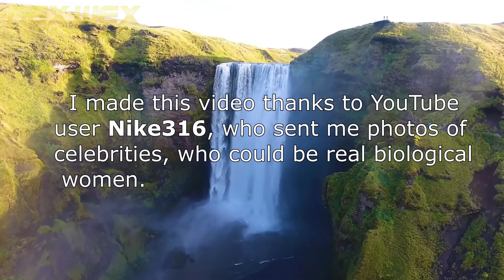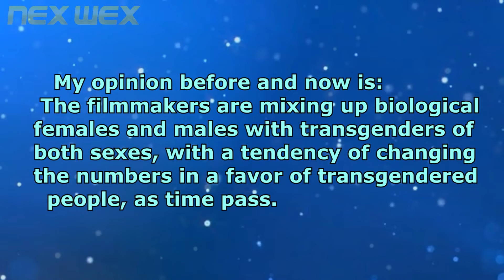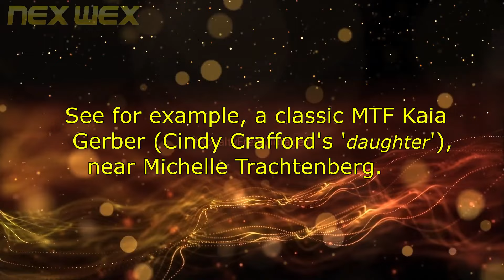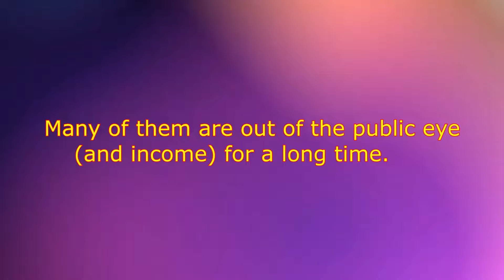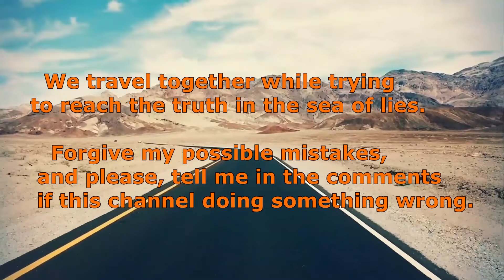Are They Mixing Real Biological Women With T's? Part 1/2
Almost all celebrities are reversed. Many of them worship Satan for fame, glory, and plenty.
  Christianity is rejected, and Satanism is embraced.
  To enjoy being glorified and living a rich life, being transformed is imperative.
  I know that this sound ridiculous, but it will not be once you learn what's going on.

   Now, most of the celebrities (especially those on the very top), come from generational Satanic families, who continue reversibility practice on their offspring, who continue the same. It's a generational thing.  Wealth goes by default.
  This is why many who know this are surprised that not all are reversed, and here we are with what is going on in that field.
  Well, many non-reversed, of course, have enormous talents, like Bjork for example. It is not a problem to enter the Club, but there is a price: You have to reverse your child.

      There is a first time for everything.
Note:
I do not claim that these are females or males. Except for Bjork.
 In the slime of lies and deception, let's find out what could be nearest to the truth.
  Deception is enormous, nobody is the clean owner of the truth, and I took
many things with reserve.